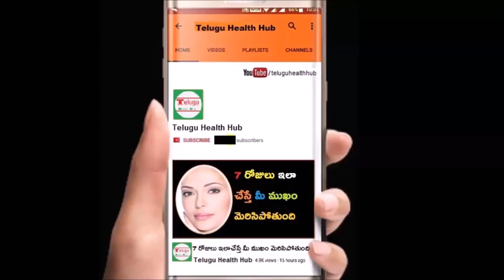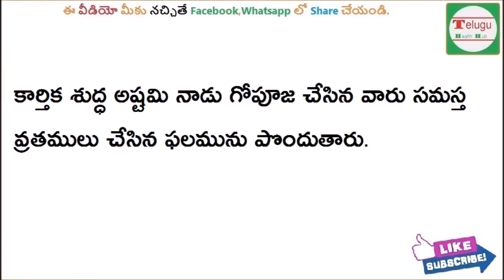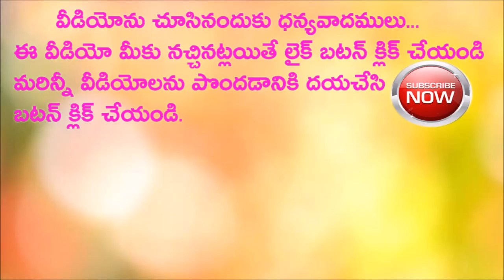కార్తిక పూజ చెయ్యకపోయినా కార్తిక అమావాస్య రోజున ఈ విధంగా చేస్తే కార్తిక మాసం మొత్తం పూజలు చేసినట్టే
Subscribes Here